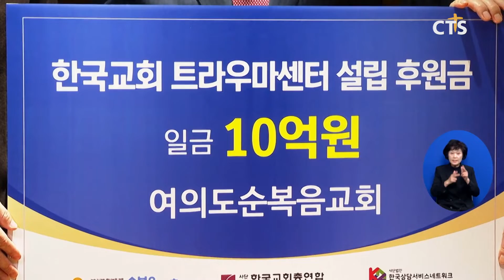한교총 ‘한국교회트라우마센터’ 설립 위한 협약식(최대진) l CTS뉴스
한국교회총연합과 여의도순복음교회, 한국상담서비스네트워크가 '한국교회 트라우마센터' 설립을 위한 협약식을 진행했습니다.

지난 26일 진행한 이번 협약에서 세 단체는 이태원 10.29 참사 등 점증하고 있는 사회적 트라우마 환경에 직면해 세상 속의 교회로서 역할을 감당하기 위해 노력하는 한편, 상담전문가들의 활동을 통해 고난 중에 있는 국민을 지원하기 위한 한국교회 트라우마센터 설립과 운영에 공동으로 협력하기로 했습니다.

여의도순복음교회는 10억 원을 출연해 운영에 참여할 예정이며, 한교총은 트라우마센터의 운영 관리를 법적, 행정적으로 지원할 계획입니다. 또한 상담네트워크는 사업과 활동에 대하여 기획하고 실행하는 임무를 맡기로 했습니다.